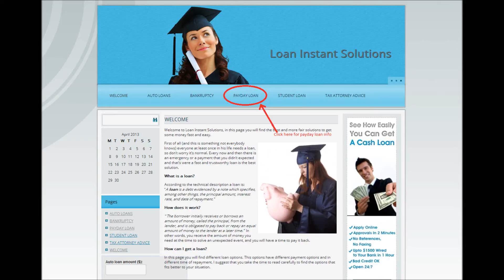What's a payday loan?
They sound dangerous 0.o